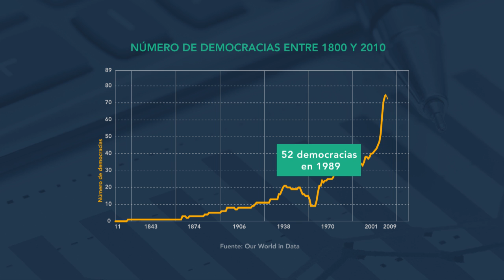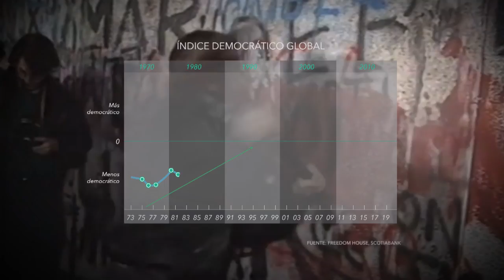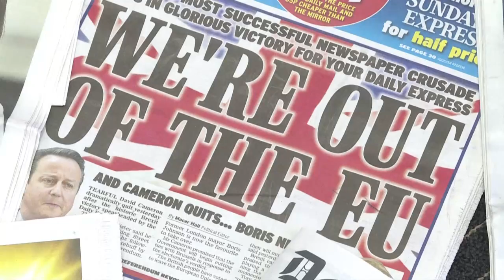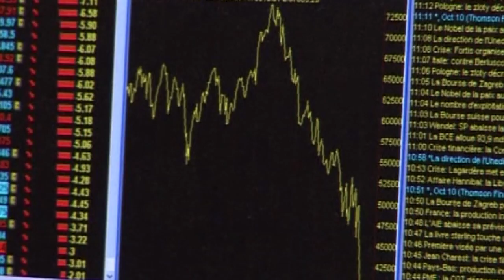¿Está en peligro la democracia? Los retos de la idea política más exitosa del mundo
En el siglo veinte, la democracia a la occidental se convirtió en la idea política más exitosa del mundo. Pero ese ideal de apertura y libertad está hoy bajo ataque. Estamos en un tiempo en que el populismo, el afán por cerrar fronteras y la desigualdad están ganando la batalla.